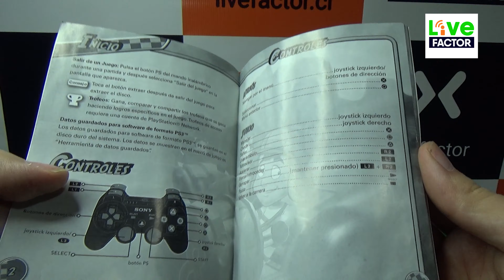Chavo Kart - Popis en Copa Jirafales - PS3 PLAYSTATION 3